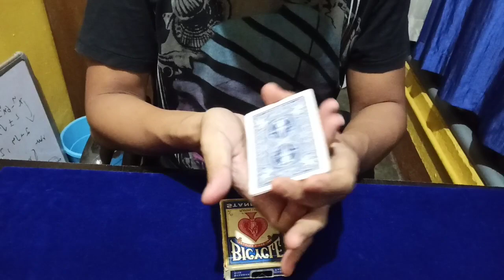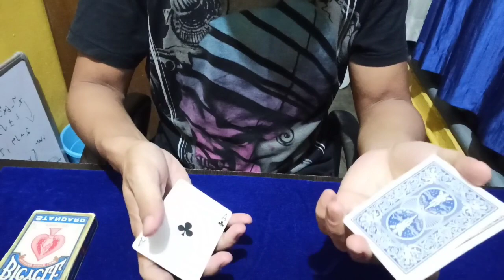ৰাতি ৩ বজাৰ মেজিক || Color changing cards